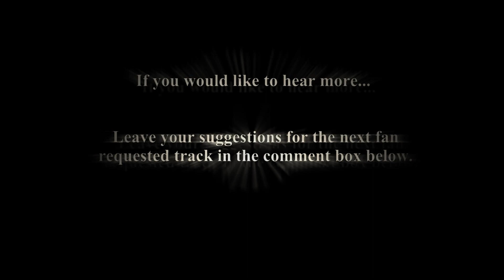DeeZ "Spit a Six-Teen" Fan Requested Track #1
Requested by Marcus E. from Sweden.
If you would like to hear more, leave your beat suggestions in the comment box below.
Like and/or Comment
FULL Length Track will be featured on my upcoming mixtape, "From the Industry to the Underground".